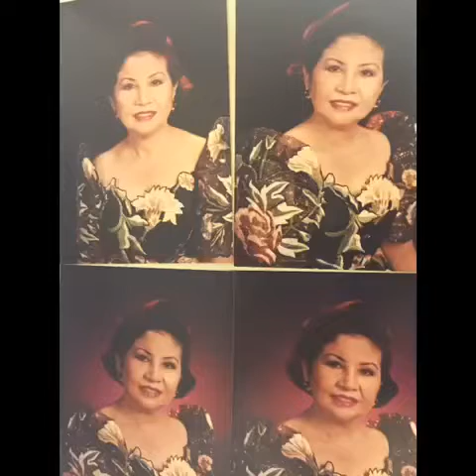🕊️Happy Birthday in heaven Mama🕊️